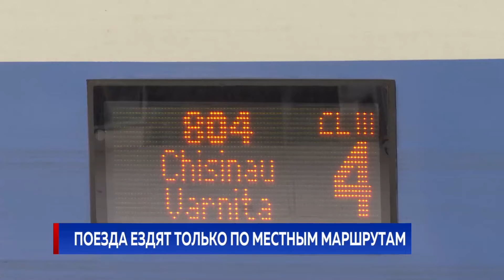ПОЕЗДА ЕЗДЯТ ТОЛЬКО ПО МЕСТНЫМ МАРШРУТАМ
В то время, как воздушный транспорт постепенно возобновляет работу, ситуация на железной дороге усложняется. Составы курсируют только по местным маршрутам, а поездки в Румынию, Россию, Украину приостановлены. Ограничения обещают снять только после улучшения ситуации в регионе.